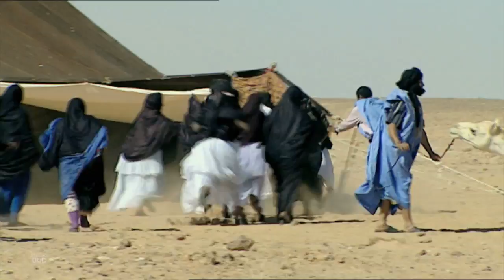Viajes por el Mundo - Capitulo 1 (Documental Completo)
Viajamos por el mundo para conocer siete lugares increíbles de nuestro planeta. Primero vamos a Bolivia donde descubrimos Tiahuanaco, una antigua civilización que surgió a orillas del lago Titicaca. Después nos desplazamos hasta la Península Ibérica, al Parque Nacional de Monfragüe donde el buitre negro y el buitre leonado son nuestros principales protagonistas ya que son los mayores carroñeros que habitan en España. De ahí nos vamos a la isla de Borneo, la tercera mayor del planeta, allí se desarrollan unas plantas muy características, las plantas carnívoras. A continuación viajamos a la India para conocer el león asiático, un gran depredador que comparte territorio con los lugareños de la zona. Cogemos un avión y vamos hasta Africa donde habitan los Betamaribe, uno de los pueblos más primitivos del África Occidental que viven en unas casas de barro fabricadas con sus propias manos. De aquí nos trasladamos hasta Indonesia, el lugar donde habita el dragón de Komodo un peligroso animal que se ha convertido en la mayor amenaza para los habitantes de la isla. Y por último regresamos a Africa, pero esta vez al desierto del Sahara para asistir a una boda tradicional saharaui.